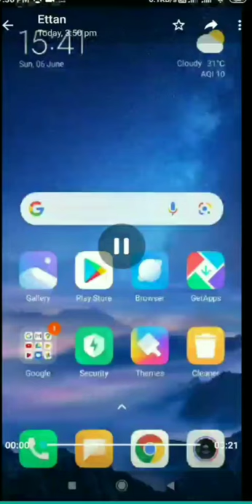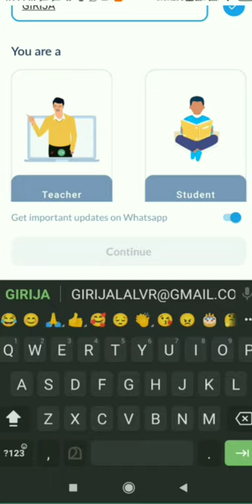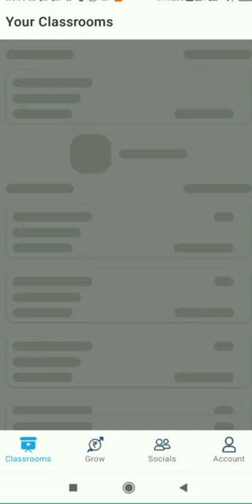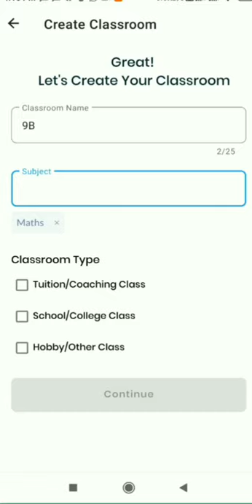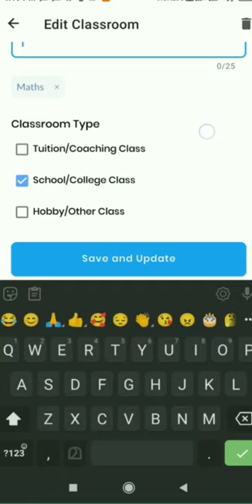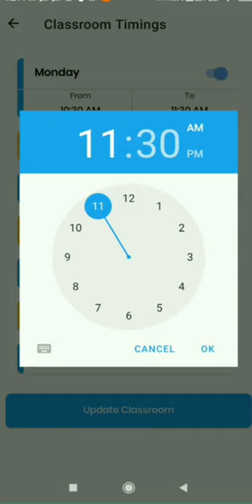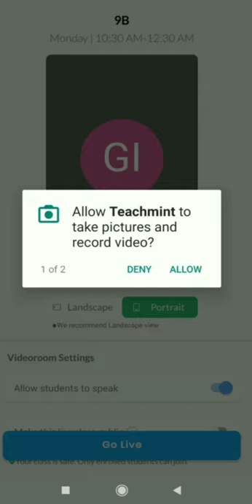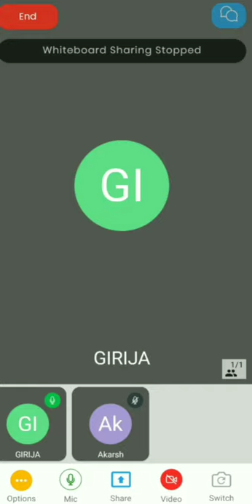Teachmint No.1 Online Teaching App